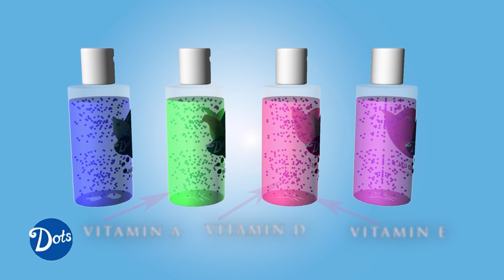POTEŠTAT 24.09.2023. - IVAN BUDALIĆ